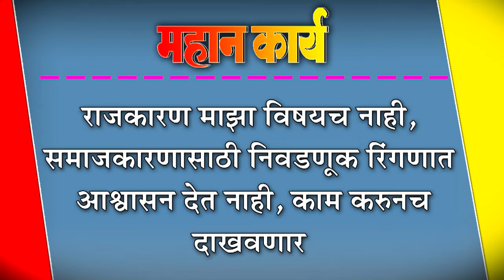राजकारण माझा विषयच नाही, समाजकारणासाठी निवडणूक रिंगणात : आश्वासन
राजकारण माझा विषयच नाही, समाजकारणासाठी निवडणूक रिंगणात : आश्वासन देत नाही, काम करुनच दाखवणार